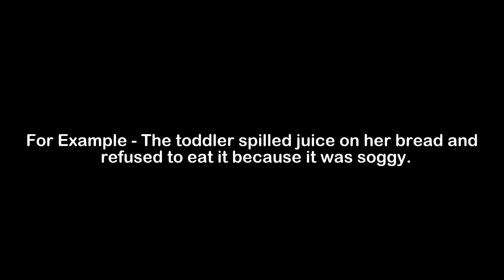What is the Meaning of Soggy | Soggy Meaning with Example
In this video, we have talked about the meaning of Soggy with an example of Soggy.

Meaning of Soggy - Soggy means something that is wet and soft

Example of Soggy - The toddler spilled juice on her bread and refused to eat it because it was soggy.

1) Soggy Meaning
2) What is the meaning of Soggy
3) Soggy meaning with example
4) Soggy definition with example
5) Soggy pronunciation
6) Meaning of Soggy in English
7) What does Soggy means?